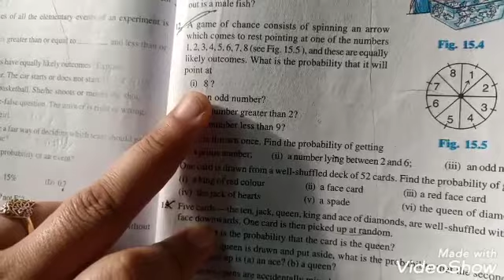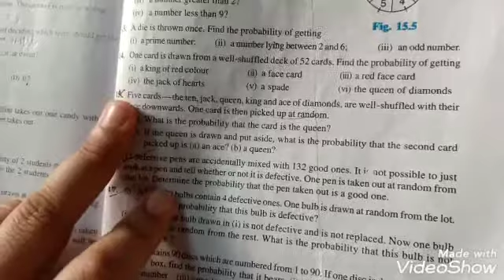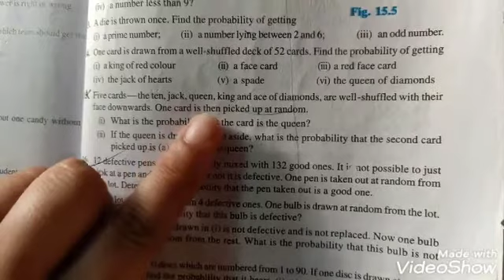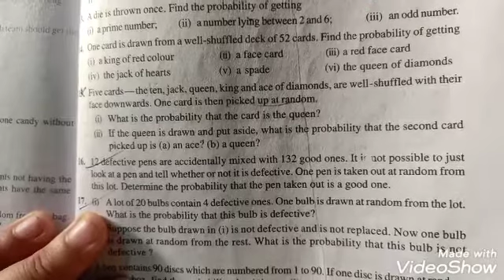Probability Class-10th Exercise-15.1 (Lecture-2) Q11,Q12,Q13,Q14,Q15.